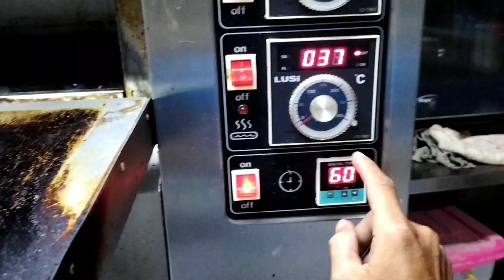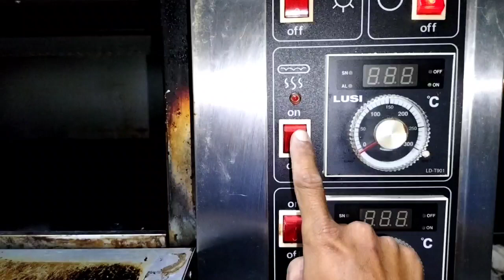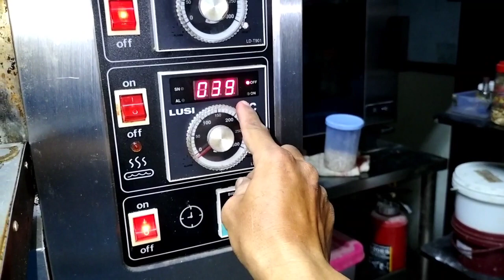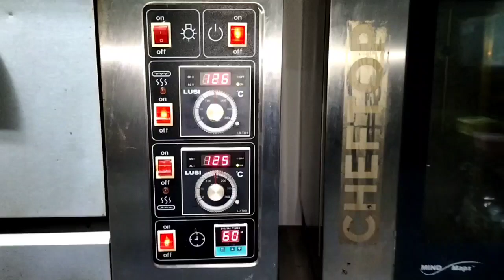oven Getra meledak saat di hidupkan , cara memperbaiki oven gas, oven getra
cara memperbaiki oven Getra meledak saat di hidupkan